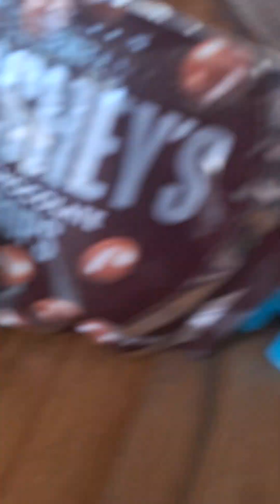Huggy wuggy and orange crewmate ep 15 HUGGY WUGGY'S BROKEN HEAD!!!!!!!